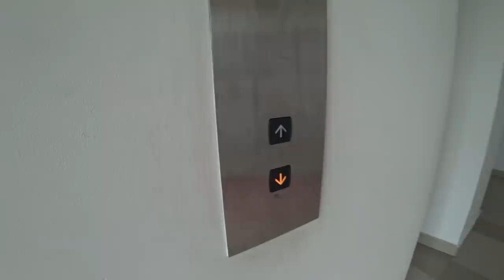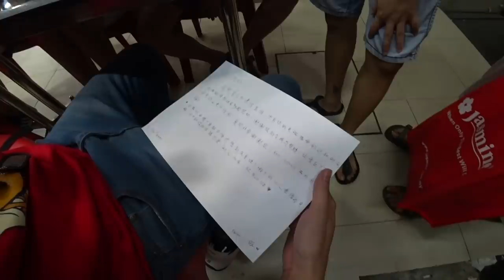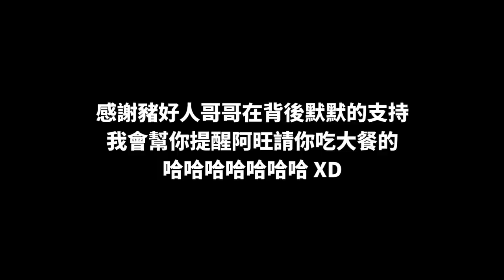就是這個神秘人物！讓阿旺重新當回Youtuber！月入爆增！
感謝這個神秘人物XXX在背後默默的支持！❤️
我會幫你提醒阿旺請你吃大餐的！哈哈哈哈哈哈哈 🤣🤣🤙🏼

✅ 我的TikTok：iven_lee
✅ 我的個人臉書：Iven Lee
✅ 我的微博：阿源IvenLee